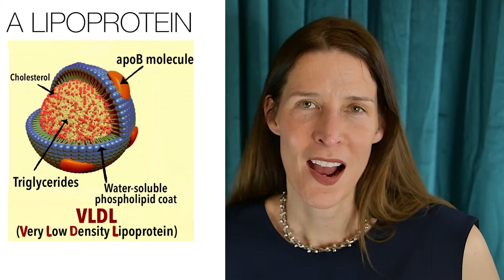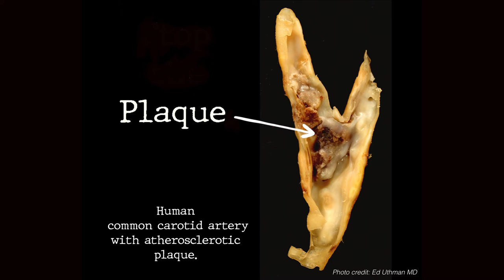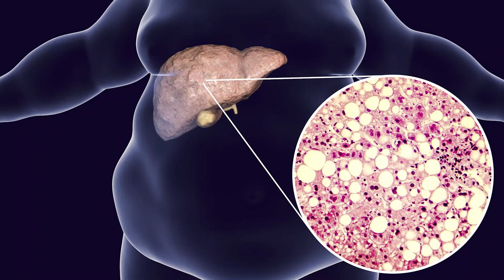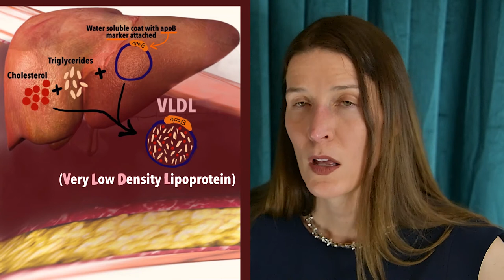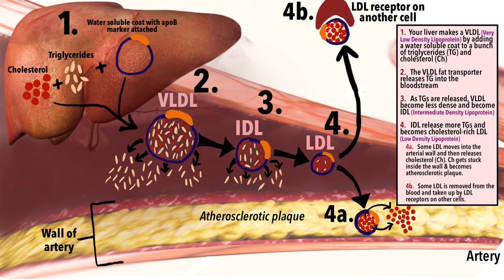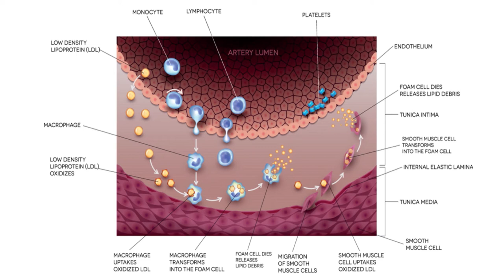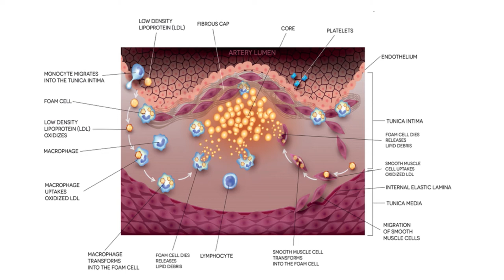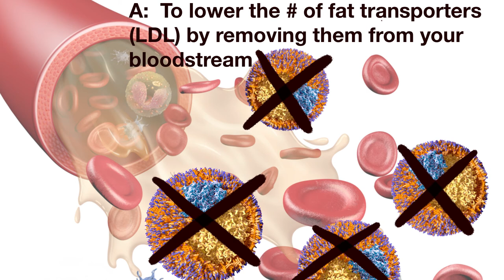The Life Story of an apoB Lipoprotein: How Cholesterol is Transported Into Your Arterial Wall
A board certified internal medicine physician talks about why you should care about the level of apoB lipoproteins  (fat transporters) in your blood.  We follow the life cycle of an apoB fat transporter as it emerges from your liver as a VLDL (very low density lipoprotein), morphs into an IDL (intermediate density lipoprotein) and finally ends up as a cholesterol-rich LDL (low density lipoprotein).  We see how all of these tiny lipoproteins can invade the walls of your arteries and cause disease.